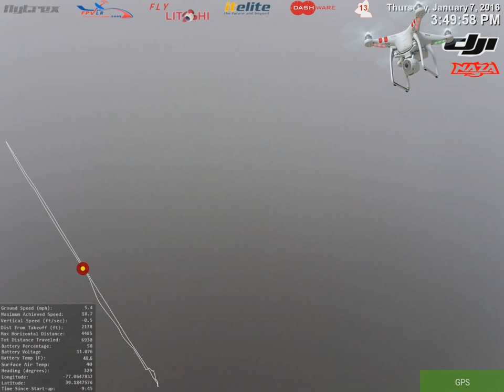Cornfield Flight Jan 7 2016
Kind of a dreary day.  It drizzled earlier.  UAVforecast showed flying would be okay.  No wind.  Good satellites.  Stock FPV set up on the bird side. Cloverleaf for birdside control.  Went into some low clouds.  I lost FPV at 4000 feet from launch but pushed it 30 more secs further hoping I'd reconnect.  I didn't.  So I let off the throttle and began bringing her straight back completely in the blind since I had no telemetry info at all.  I had it in NAZA IOC Home Lock, so I knew if I pulled straight back on the right-hand stick, it should return straight home.  During this time, with the FPV screen seemingly locked up, the battery percentage on the screen showed a drop from 71% to 65%.  This means I had at least a very weak FPV signal.  After 30 secs and no telemetry info at all, I decided to engage RTH.  And by coincidence, at that time, the voice on the Litchi app warned me that I lost FPV.

I turned off my controler, counted 10 secs, and turned it back on.  I waited nervously.

A full minute passed and I got nothing.  No FPV.  No telemetry.  No visual.  No sound.  Nothing.

Roughly 70 secs after engaging RTH, my monitor changed slightly indicating FPV was back.  I also had telemetry.  The FPV was no good because I was still in the clouds, but I had all the instruments needed to guide her home.  She showed she was headed straight home!  Just like she's programmed to do.  At this point,  I knew it would come home on its own but I wanted to get it down out of the clouds so I could get a visual.  I prefer to land it myself rather than come straight down with RTH.  So I took control and began descent, using the instruments on the FPV screen to guide it in.  Everything worked perfectly!  I could see it approaching on the monitor even with no visual.

About 30 secs later, she broke through the clouds and I could see it angling down straight towards me like a well-trained falcon.

Great flight!

Note:  Most of the data used is from the Flytrex log.  Only the battery percentage is from the Litchi log.  My Litchi app actually crashed after about 90 secs into the flight and so I had to restart it.  That gave me two Litchi logs. The first Litchi log was not used.  The second Litchi log started after 2 mins of flight, and that's when it showed 88% battery.  I was able to edit the first entry in the log though.  I changed it to 98% which is what I launched with (system start was 99%).  So my edit to 98% stuck through the first two mins because Dashware, apparently, takes the first entry in the log and displays it from the start, even though the log may not be synced to the beginning of the video.